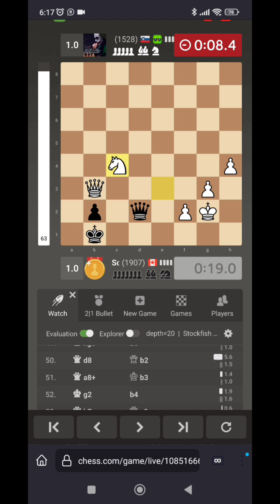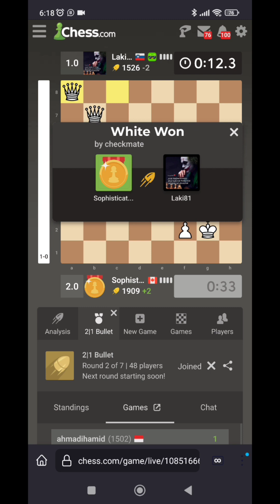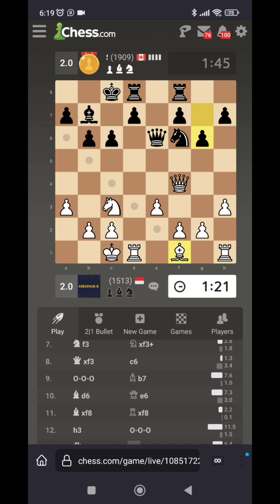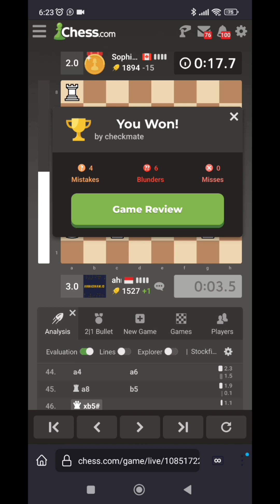Smacking the Englund Gambit (against higher rated and lower rated opponent)